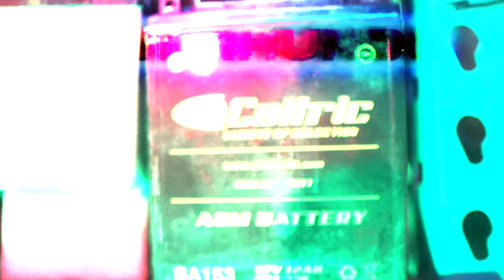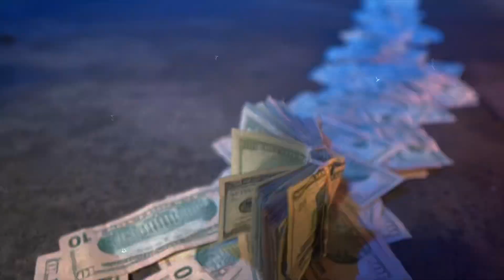Live Wire Flow (flamerz flow) official video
Philly’s own Homi4hundo blacks out on meekmill